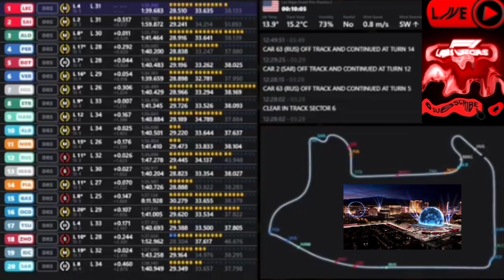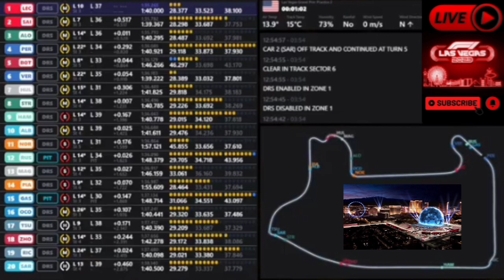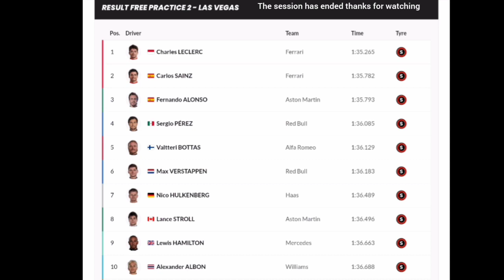F1 Las Vegas 2023 | FP2 Watchalong playback (live timing)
Leave a comment | F1 Las Vegas 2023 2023 FP2 | Last 5 minutes of session

FP2 UPDATE!

Grandstands being cleared.

Seems the grandstands are being closed off to fans now as there is not enough staff to man them.

I feel sorry for those who paid upwards of $1,000 for that privilege.

Links in YouTube Channel About section
Music 1. 2. Splice app (GoPro) 3. Bloomer 4. Swallow ...